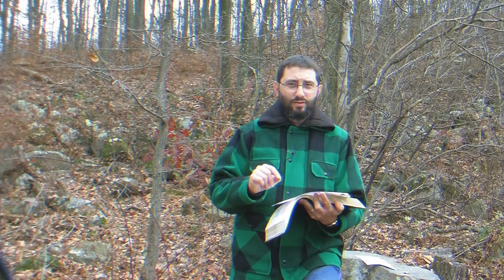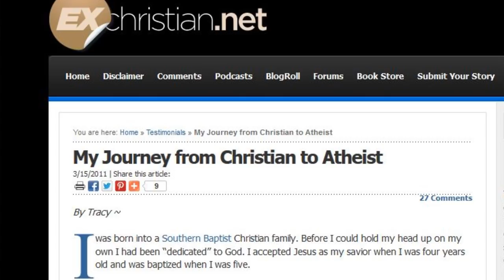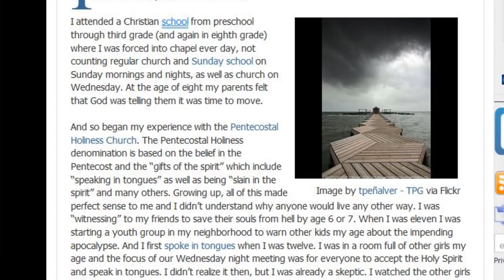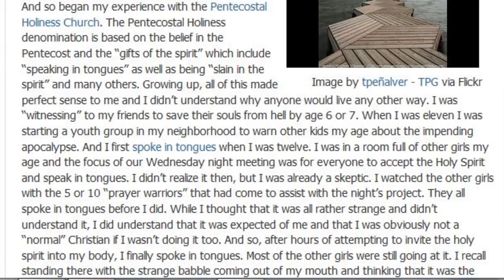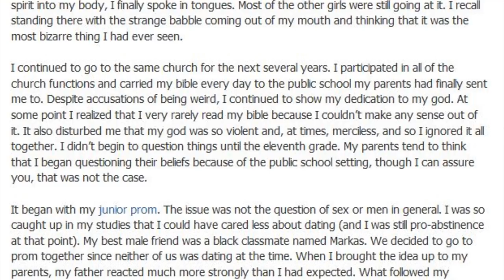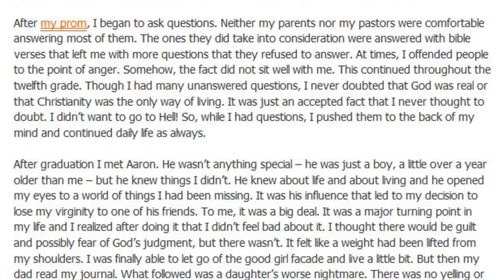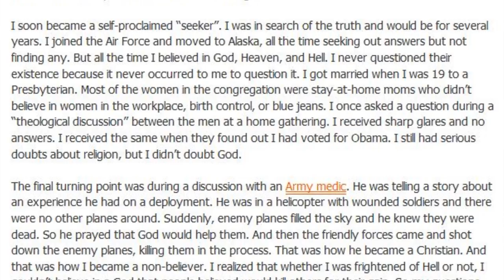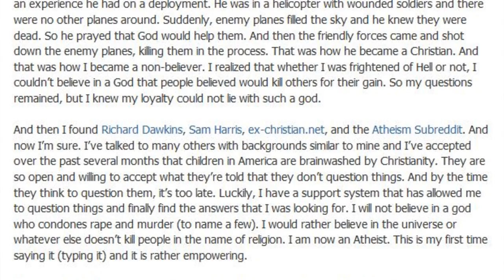Are Childhood Conversions Genuine?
Part 1 of my 5 part study on the issue of youth ministry.